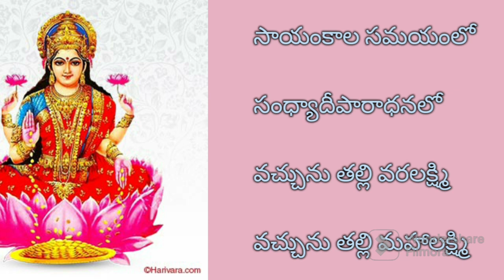సాయంకాల సమయంలో లక్ష్మి పాట ( saayamkaala samayamlo lakshmi song)